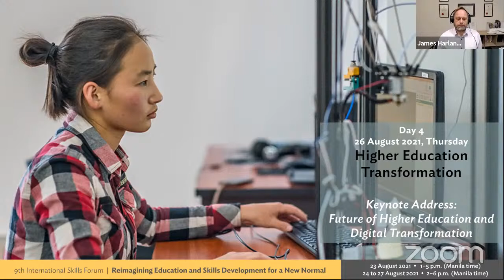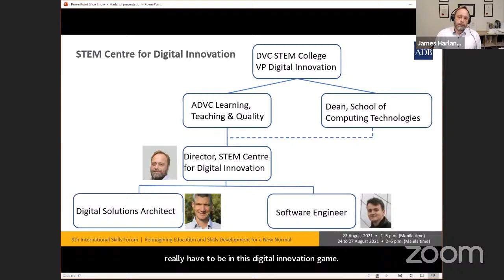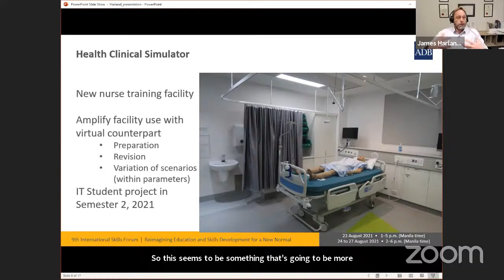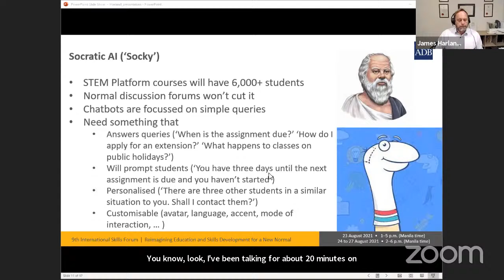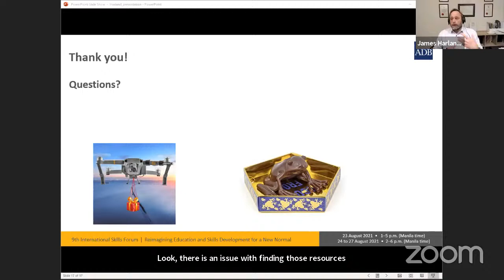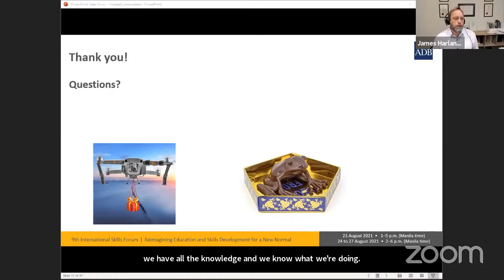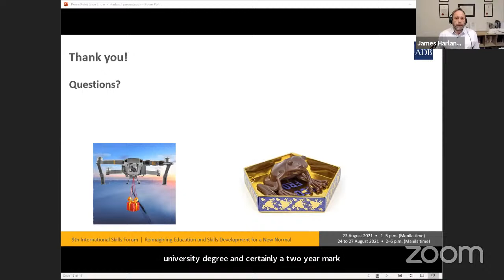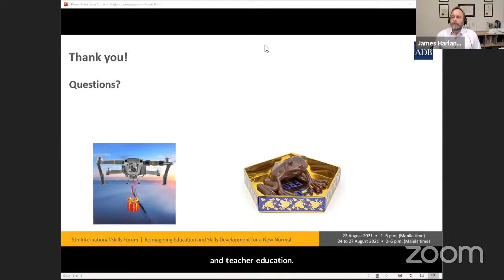Capacity and Curriculum development in higher education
Capacity and Curriculum Development in Higher Education: James Harland, Director STEMM Digital Innovation Centre RMIT University

Digital technologies have received a significant boost from the pandemic, and are now at the forefront of learning & teaching innovations. In this session will be about various new areas of development in STEM teaching at RMIT, including Augmented Reality (AR), artificial intelligence, lightboards, accessibility and laboratory simulations.

Session objectives:
The key objectives of this session are to describe the challenges involved in digital innovation, to showcase best practice in STEM learning & teaching resources.